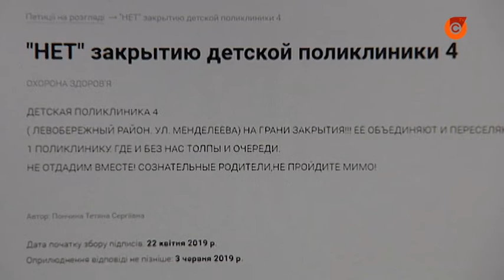Жители Левого берега против закрытия амбулатории